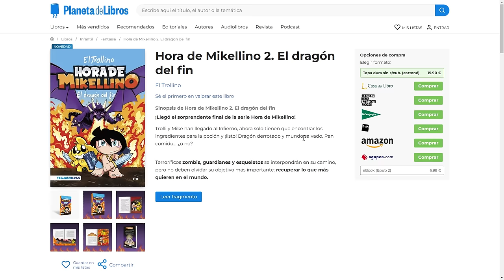👻⚠️ ANUNCIÓ DE ÚLTIMA HORA: ¡HORA DE MIKELLINO 2! 😍🔥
¡Llegó el sorprendente final de la serie Hora de Mikellino!

Trolli y Mike han llegado al Infierno, ahora solo tienen que encontrar los ingredientes para la poción y ¡listo! Dragón derrotado y mundo salvado. Pan comido… ¿o no?

Terroríficos zombis, guardianes y esqueletos se interpondrán en su camino, pero no deben olvidar su objetivo más importante: recuperar lo que más quieren en el mundo.

Atte: @Omzo74YT 👻

⭐ ADMINISTRADORES ⭐

GRACIAS POR SU ATENCIÓN. (◕ᴥ◕ʋ)M